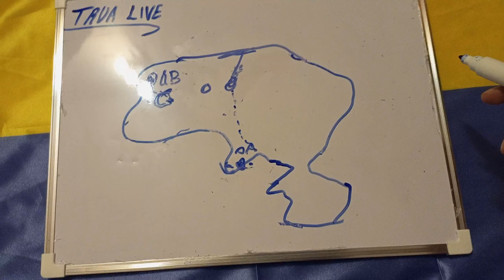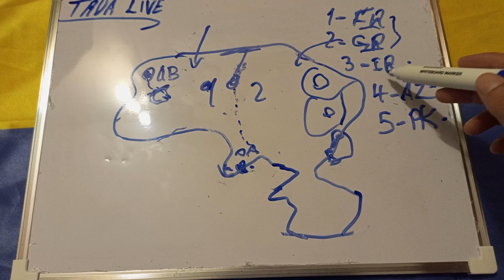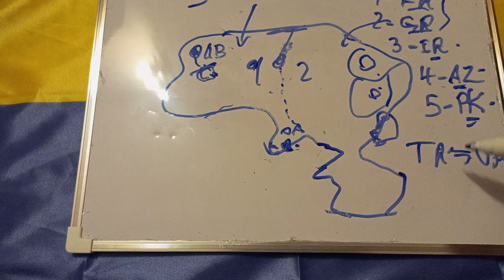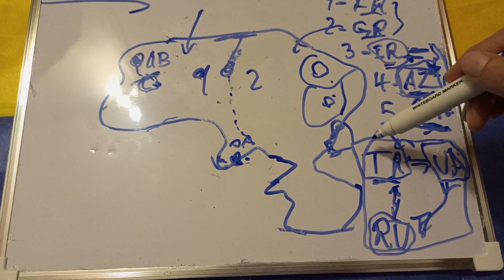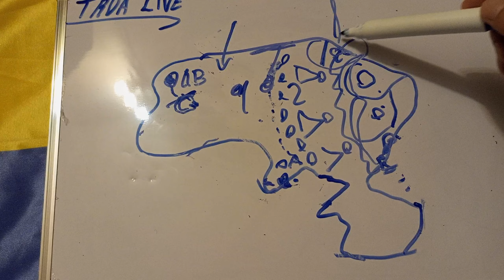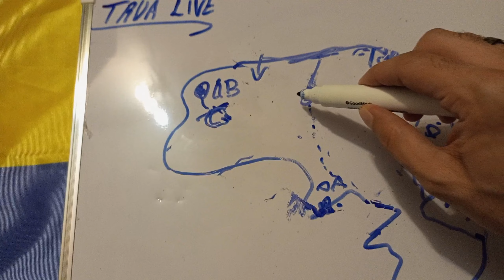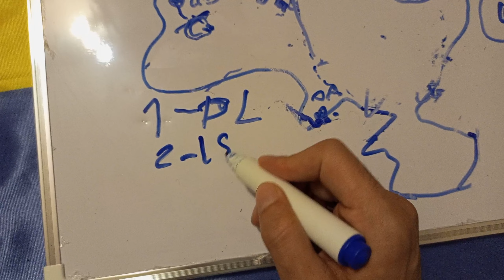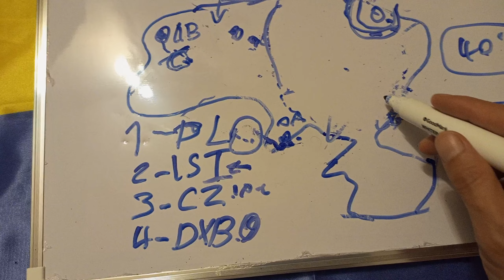تغطية خاصة للحرب على أوكرانيا ☠️🇺🇦 الحلقة "إثنين" "احتلال!!!"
دنيبرو
زابوريجيا
أوديسا
خاركف
كييف
الحرب الروسية الأوكرانية
اجتياح أوكرانيا
احتلال أوكرانيا
الناتو
الدونباس
زيلينسكي
بوتين
الرئيس الأوكراني
لفيف
لفوف
لڤوڤ
لڤيڤ
دونيتسك
لوجانسك
لوهانسك
لوغانسك
انتشار الحيش الأوكراني
إعلان الطوارئ
صفارات الإنذار
المخابئ
الإعلام الأوكراني
التلفزيون الأوكراني
الحدود الأوكرانية
حصار الدونباس